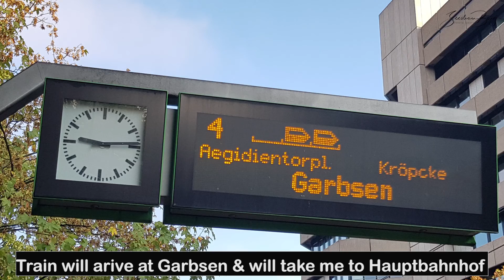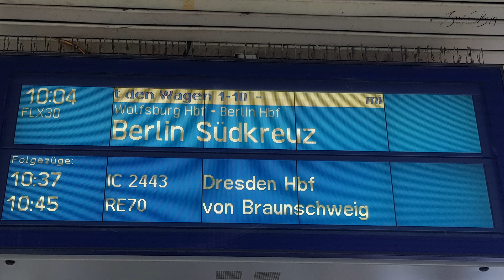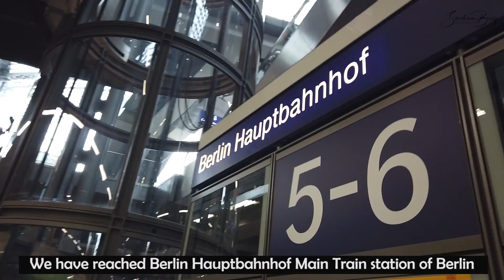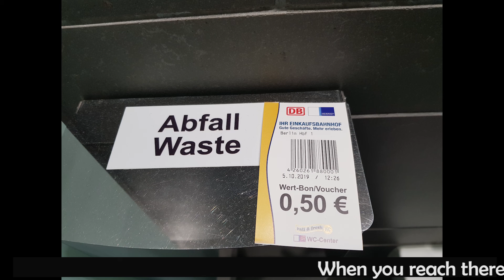Visit to Berlin Episode 1 (From Hannover to Berlin)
Flixtrain is a German open-access operator of long-distance railway services. It is a subsidiary of long-distance coach operator Flixbus and is supplementing its parent's bus network with rail connections.

The company is closely tied to Flixbus with which it shares sales channels and structures, marketing and network planning.

In the 2020 timetable, Flixtrain runs trains on three routes, each seeing two trains a day. Each route is a long-distance intercity connection.